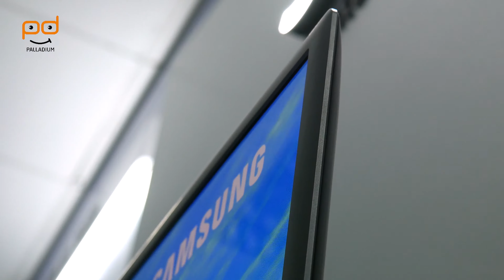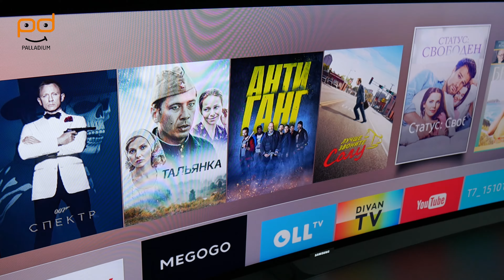SAMSUNG UE32K5500AUXUA - Обзор Телевизора | Palladium.ua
Видеообзор телевизора SAMSUNG UE32K5500AUXUA.

Full HD телевизоры Samsung – это новый опыт реализации виртуальной реальности и погружения в происходящее на экране. Вы увидите ваши любимые ТВ программы и фильмы в совершенно новом свете.
Функция Ultra Clean View анализирует контент с помощью специального алгоритма обработки сигнала, отфильтровывает и снижает уровень шумов. Даже если исходный видеосигнал имеет качество ниже Full HD, вы сможете получить изображение, сравнимое с FHD стандартом.